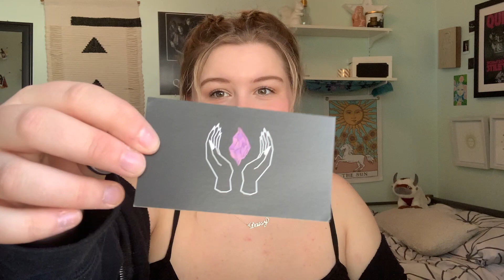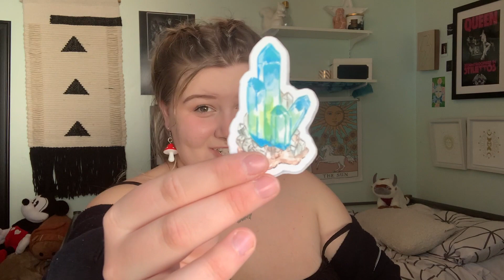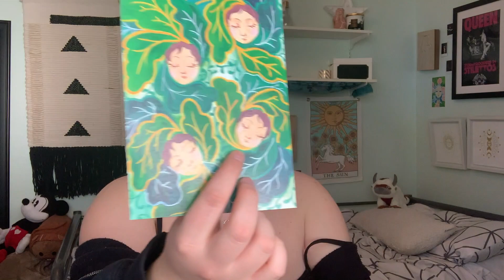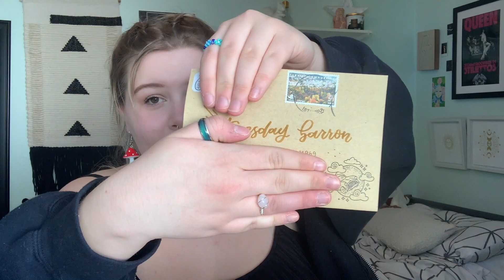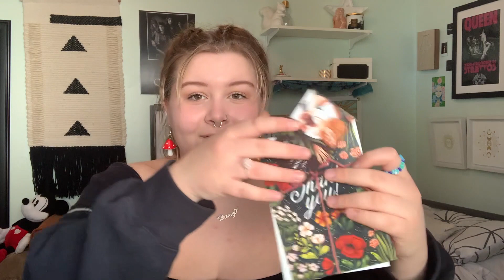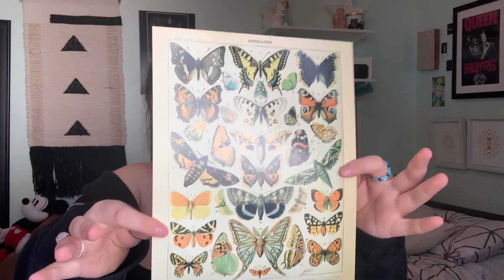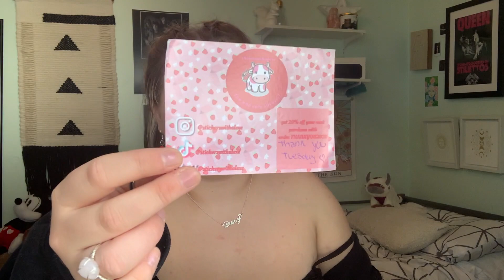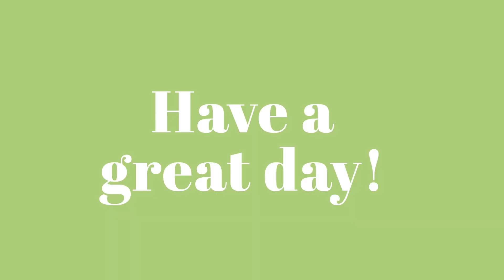Small Business Haul // Tuesday Barron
Hey friends! My names Tuesday, long time, no see. I've been MIA for the past year, as ya know, there's been kind of a pandemic going on. But I am back! I hope you enjoy and have an amazing day!

Socials:
Etsy - earringsbytues

None of the music is made or owned by me, instead check out these amazing people: